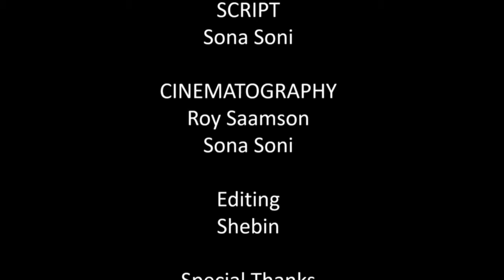Abhi Abhi | Music Video | St. John's Medical College | 0'20 Entertainment | Ishaan | Mercy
0'20 Entertainment Presents to you " Abhi Abhi " the first music video from the batch of MBBS 2020.

Cast : Ishaan, Mercy
Direction,Composition,Vocals and Lyrics : Nilesh
Script : Sona Soni
Cinematography : Roy Saamson, Sona Soni
Editing : Shebin Joseph

Special Thanks :

Samar Walter
Joel Baby
Benson
Claudia Gangmei
Dipika Rai
Magdalena
Naveen Patrick Raj
Gloria
Samarth
John Mark
Hrishikesh
Jose Joseph
Abrina
Gunjit
Hrishikesh
Sourabh